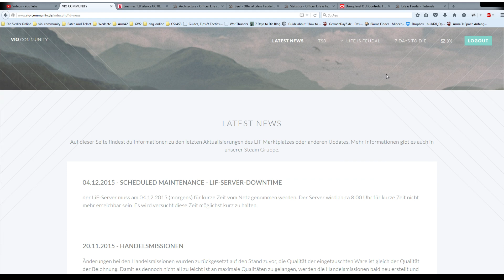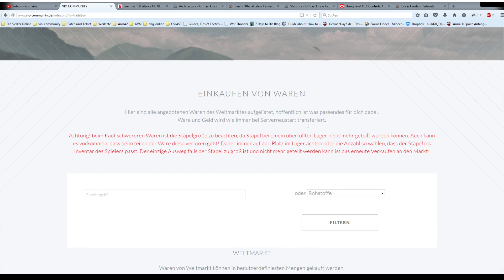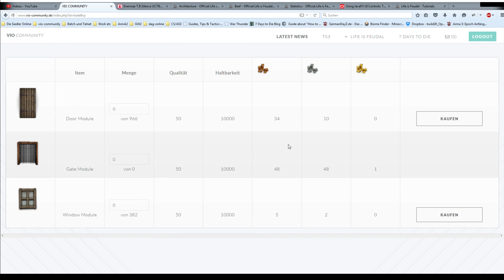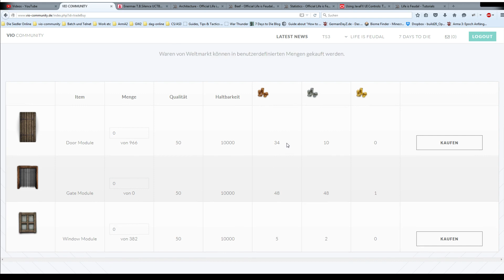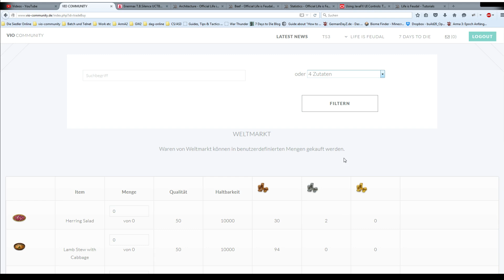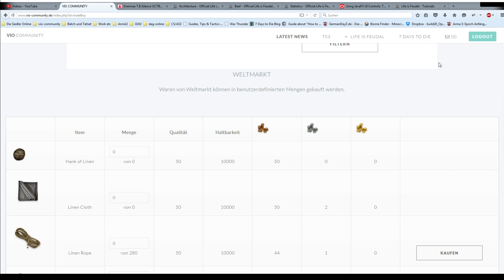Life is Feudal Your Own - Handels Mod #080 - Bau der Belagerungswaffenwerkstatt 2